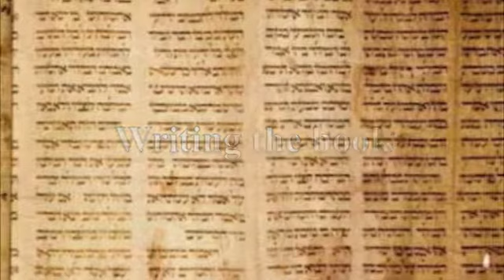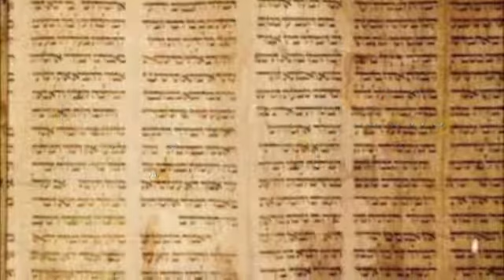Dancing in the Shadows - A Sephardic Memoir: a moment with Marvin Cohen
The author of the book, Dancing in the Shadows-A Sephardic Memoir, Marvin M. Cohen, talks about the book, his family, Sephardic history, and intra-Judaic discrimination.